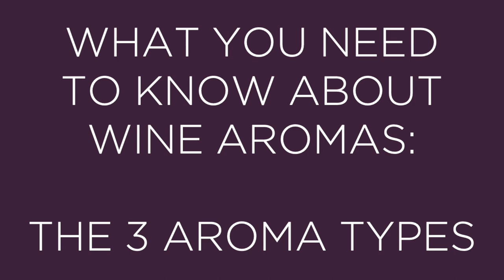What you need to know about wine aromas: the 3 types of aromas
Understanding the 3 different aroma types is a must know when it comes to appreciating the nose of a wine.
Understand this and a whole lot of things will start to make sense.